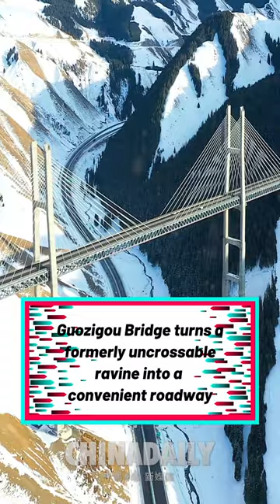Guozigou Bridge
Guozigou Bridge turns a formerly uncrossable ravine into a convenient roadway that has become a famous scenic spot in Xinjiang.